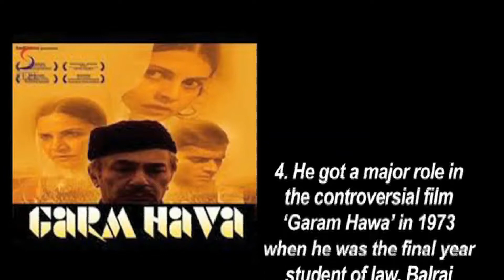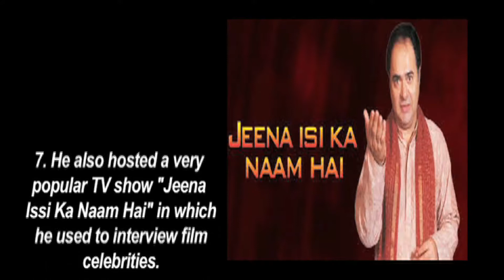Some Lesser Known Facts About Farooque Shaikh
Farooque Shaikh would have been 70 today had he been alive. He was born on this day in 1948 in Baroda.
Today, we pay tributes to the brilliant actor on his birth anniversary by sharing some facts about him.
1.       Farooque Shaikh studied law as he wanted to take forward his father’s profession. His father Mustafa Shaikh was a successful lawyer.
2.       But the actor in him drew him to theatres and soon he left his profession as a lawyer. He got himself enrolled in the Film and Television Institute of India, Pune.
3.       He began his career by doing plays with IPTA and came in touch with several well-known directors, including Sagar Sarhadi.
4.       He got a major role in the controversial film ‘Garam Hawa’ in 1973 when he was the final year student of law. Balraj Sahni was the lead actor of the film. He was paid Rs 750 for his role in the film.
5.       Some of his notable films include ‘Shatranj Ke Khiladi’, ‘Noorie’, ‘Chashme Buddoor’, ‘Bazaar’, ‘Umrao Jaan’, ‘Saath Saath’, to name a few.
6.       He was one of the favourites of directors like Satyajit Ray, Muzaffar Ali, Hrishikesh Mukherjee and Ketan Mehta.
7.       He also hosted a very popular TV show "Jeena Issi Ka Naam Hai" in which he used to interview film celebrities.
8.       Not many know that he was also a good cricketer. Sunil Gavaskar was one of his best friends.
9.       He was awarded with the National Film Award for his role in the film ‘Lahore’.
10.   Farooque Sheikh passed away in Dubai on 28th December 2013 when he suffered a massive heart attack.